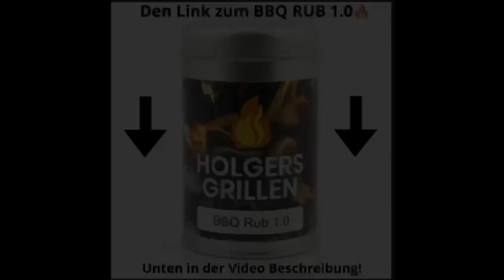Entenkeulen im Dutch Oven 🔥Holger's Grillen 🔥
(Video 392)

⚠️ Werbung ⚠️

Zutaten:
6 Entenkeulen
n.B. mit BBQ Rub 2.0 würzen
1 Pack Suppengrün
(Sellerie , Lauch , Karotten , Petersilie)
4 Karotten noch extra
1 kleine Zwiebel
1 kleine Knoblauchzehe
1 EL Beifuß
ca. 1,5 -2 Liter Frischwasser
(evtl. 2 EL Mehl)
n.B. alles abschmecken mit Salz und Pfeffer

Beilagen:
Fränkische Klöße
Blaukraut/ Rotkohl
Wildpreiselbeeren

"May contain advertising"

 Ingredients:
 6 duck legs
 n.B.  Season with BBQ Rub 2.0
 1 pack of soup greens
 (Celery, leek, carrots, parsley)
 4 extra carrots
 1 small onion
 1 small clove of garlic
 1 tbsp mugwort
 approx. 1,5 - 2 liter of fresh water
 (possibly 2 tbsp flour)
 n.B.  season everything to taste with salt and pepper

 Side dishes:
 Franconian dumplings
 Red cabbage / red cabbage
 Wild cranberries